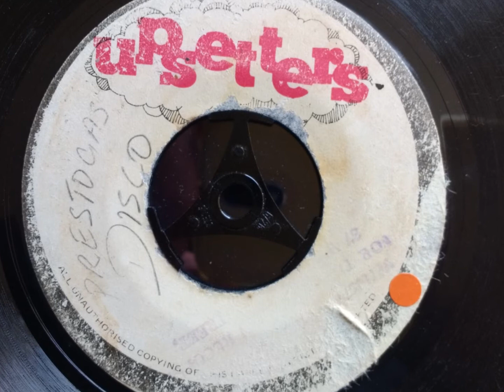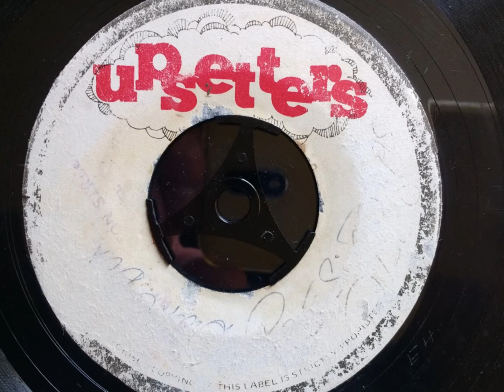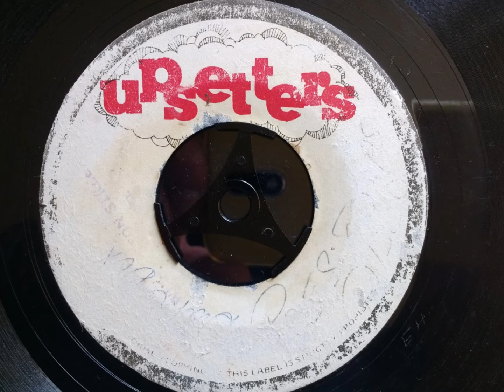ENTER THE DRAGON / MY MAIN MAN (DUB) - Upsetters.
Upsetters - JA press - 1973/4.
Both sides are versions of "Lady Lady" by Joy White, referred to on some releases as being by "Cinty & The Monkees"...!??